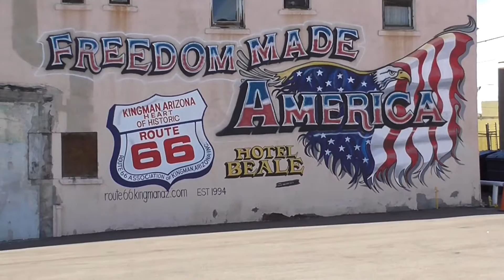I Light My Fire - Dave Parsons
A track from Dave Parsons first solo album 'Reconcile'